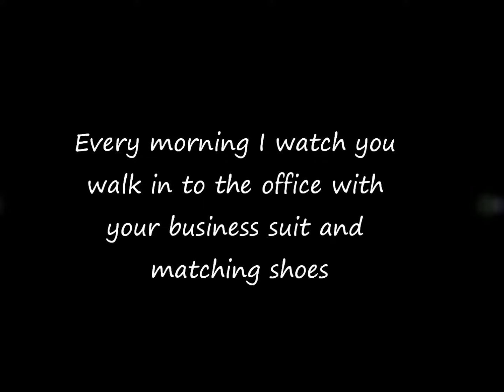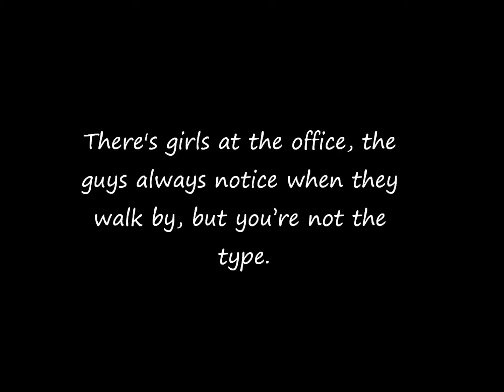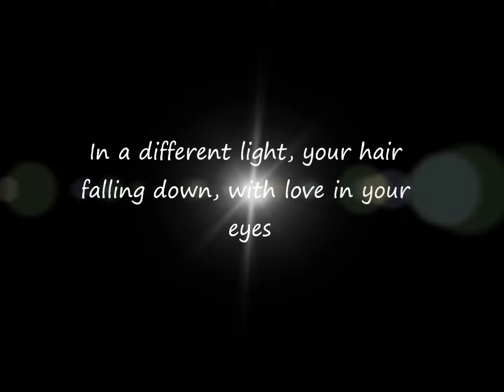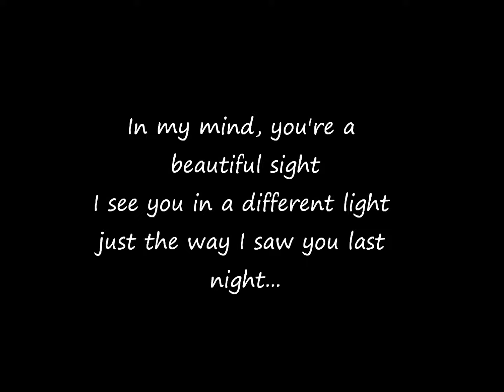In A Different Light By Doug Stone (Lyrics Video)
Everyone says they hate one certain genre of music, but I listen to all kinds. I love songs like this that have a meaning. I'm not a big fan of country music, but like I said, I can find at least a handful of songs out of every genre I like. If you like this video and want to see more like it, thumbs up and leave a comment saying what you want to see in future videos as I will be making them often. :)
My twitter and instagram- @angelleighzee
Here are the lyrics, although they're on screen as well:
"Every morning I watch you walk in to the office
with your business suit and matching shoes
With your hair put up neatly, you tug at your glasses
and you sit down, just two desks down.
I watch you in the flourescent glare,
and my mind drifts away somewhere
And I see you in a different light,
with your hair falling down with love in your eyes
In my mind, you're a beautiful sight, I see you, in a different light,
Just the way I saw you last night.
There's girls at the office, the guys always notice
when they walk by, but you're not the type.
They don't know what I know,
some things just don't show in tailored tweed,
that's fine with me.
Let them all think what they want to,
as for me when I look at you...
I see you in a different light, with your hair falling down
with love in your eyes.
In my mind, you're a beautiful sight,
I see you in a different light